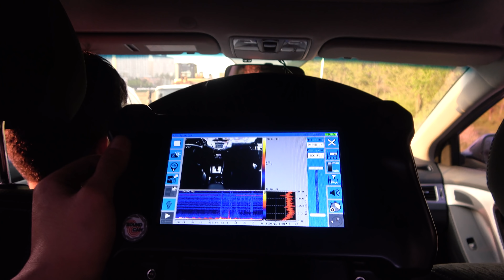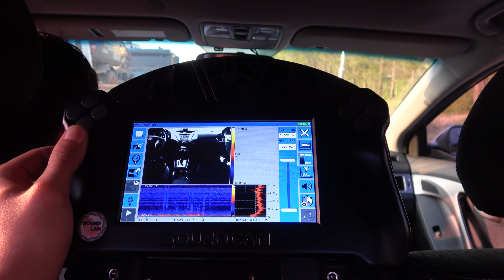하체소음 잡으려고 1년을 기다렸다!드디어 오늘 그놈 목소리가 들렸다[자동차의모든것-Car & Man] Automobile maintenance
* 자동차의 모든 것[Car&Man] 쇼핑몰 바로가기:
1.자동차 자가 정비 방법
2.자동차 정비 영상 공개
3.홍보 영상 아닙니다.(수리 불가)
5.가솔린 & 디젤의 모든 것
6.정비 노하우 방출
7.영상 업로드 [월요일,수요일,금요일 오후 6시 ]
[사용 음원]